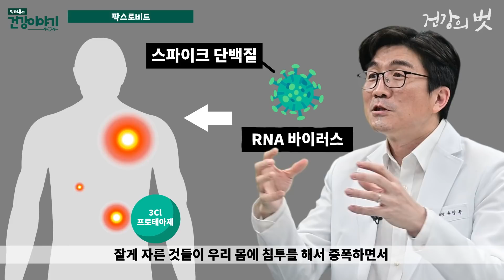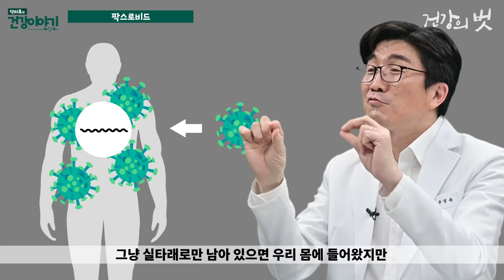긴급승인된 먹는 코로나 치료제 팍스로비드(POXLOVID), 과연 게임 챌린저가 될 수 있을 것인가? [닥터유의 건강이야기]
신종 플루가 유행하던 당시 빠르게 종식이 될 수 있었던 데는 예방 접종과 더불어 먹는 치료제인 타미플루가 있었기 때문입니다.
그래서 코로나 시기, 먹는 치료제의 개발을 많은 분들이 기다려 왔습니다.
최근 식약처에서 화이자사에서 개발한 먹는 치료제 팍스로비드를 긴급사용승인  했습니다. 과연 팍스로비드는 게임 챌린저 역할을 할 수 있을 것인지,
닥터유 유병욱 교수와 함께 알아보겠습니다.